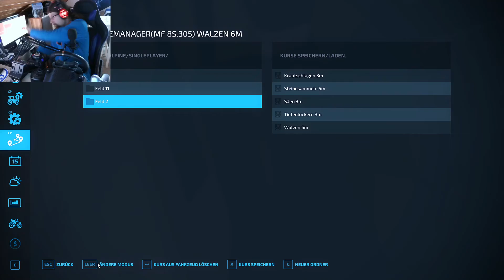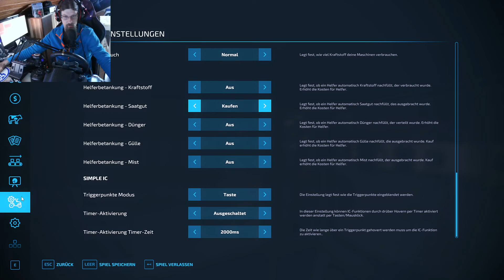LS22 Hof Felix #73 Zwei Schlepper gehen ein neuer Schlepper kommt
Mein PC:
AMD Ryzen 5 mit einer Grafikkarte 3080 ti
Zwei Monitore:

Vorrassichtlicher Sendeplan für meine Videos:

5 Uhr: LS19 Kleines Land V2  Mo-FR  Holzer Map Sa, So
7 Uhr  LS22 Gemeinde Rade       Mo-So
10 Uhr LS22 NF Marsch
12 Uhr LS22 Frühling
14 Uhr
16 Uhr LS22 Hof Felix
18 Uhr LS22 Pennsylvania
20 Uhr LS22 The Old Stream Farm

Freitags gegen 15.30 Uhr finden Stream statt